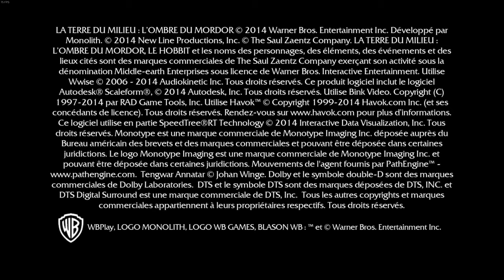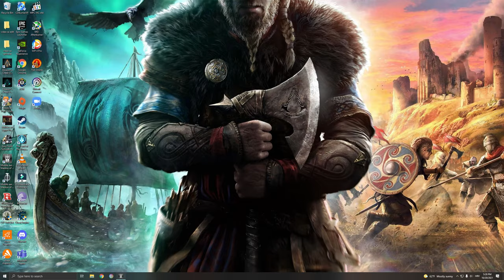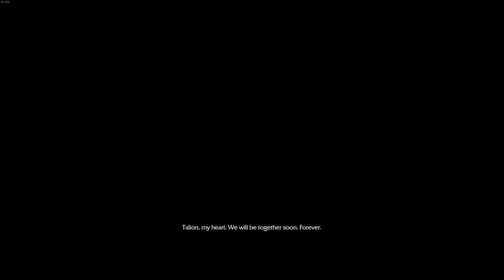Middle-earth: Shadow of Mordor [Full Story with all missions' walkthrough]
Middle-earth™: Shadow of Mordor™ is a 2014 action-adventure video game developed by Monolith Productions and published by Warner Bros. Interactive Entertainment. An original story based on the legendarium created by J. R. R. Tolkien, the game takes place between the events of The Hobbit and The Lord of the Rings film trilogies. The player controls Talion, a Gondorian Ranger who bonds with the wraith of the Elf Lord Celebrimbor, as the two set out to avenge the deaths of their loved ones. Players can engage in melee combat, and use wraith abilities to fight and manipulate enemies. The game introduces the Nemesis System, which allows the artificial intelligence of non-playable characters to remember their prior actions against the game's protagonist and react accordingly.

I personally enjoy this game very much, and I hope that you will enjoy my play through, expect other play through from side mission of this game and of course it's sequel Middle-earth™: Shadow of War™.

I personally don't own the game, I have an original digital copy from steam. Interactive Entertainment, Producer Nathan Edson and Zeb Wedell, Designer Michael de Plater, Programmer Matthew Rice, Artist Philip Straub, Writer Christian Cantamessa, Composer Garry Schyman and Nathan Grigg